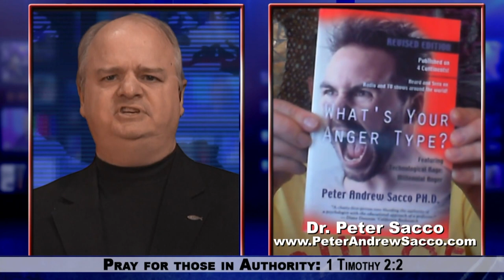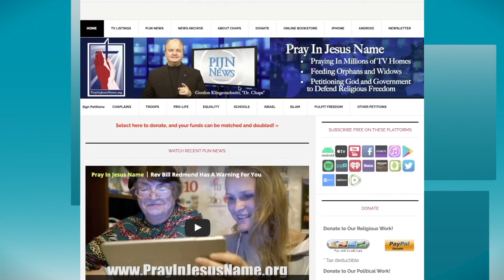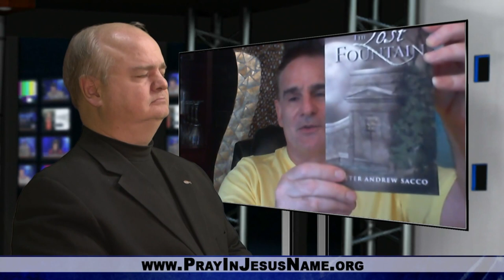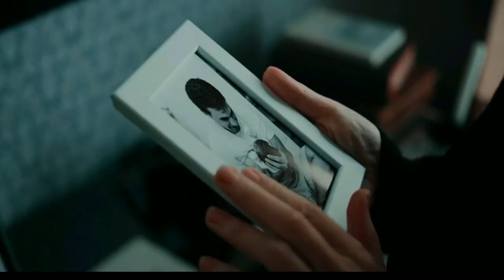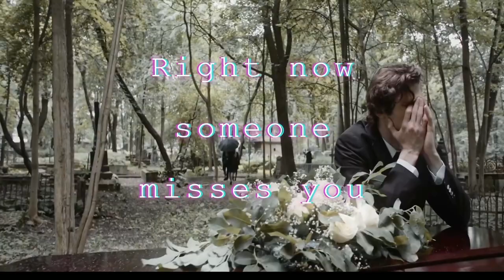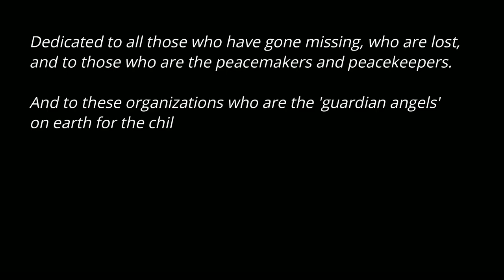Anger Language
You might know your love language, but do you know your anger language?

Dr. Chaps interviews Dr. Peter Sacco, author of 'Anger Language'.

Also, we air the award-winning music video that Peter Sacco created.